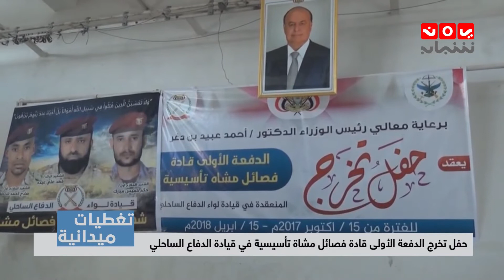تغطيات ميدانية| حفل تخرج الدفعة الأولى قادة فصائل مشاة تأسيسية في قيادة الدفاع الساحلي